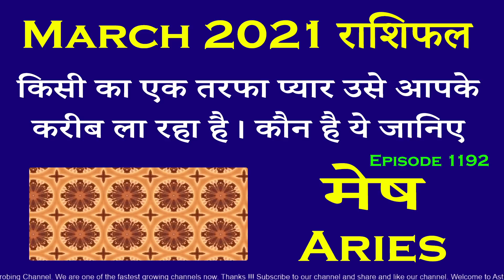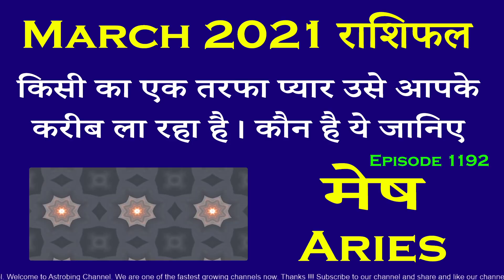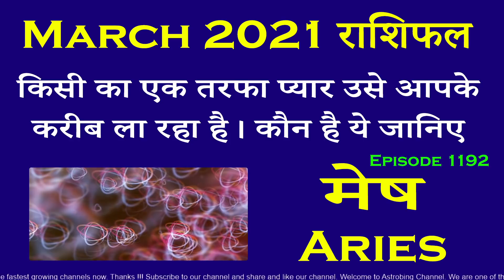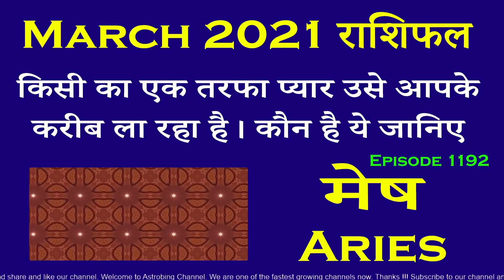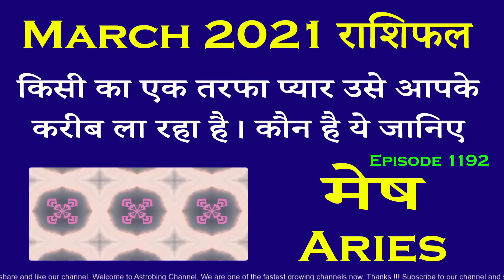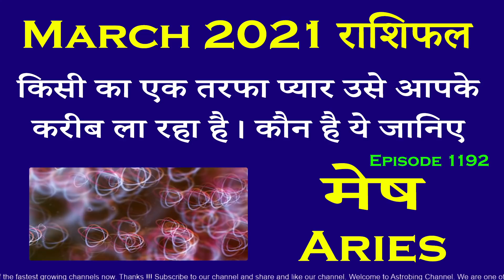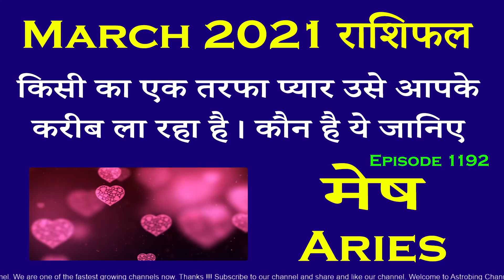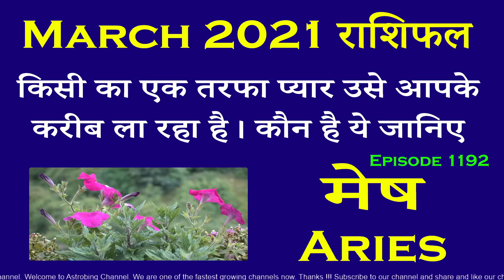Aries मेष राशिफल March 2021 | AstroBing